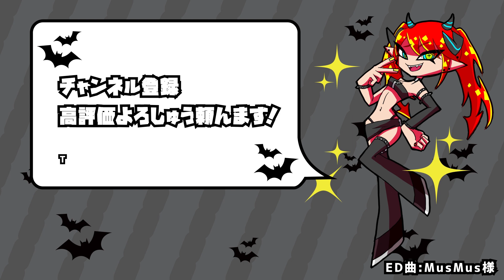天使参戦！？ウチのチャンネルが乗っ取られた！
なーんて！エイプリルフールや！
あの天使はウチの腐れ縁の天使、アルテゴラやで。
ウチのチャンネルはウチのもんや～！！！